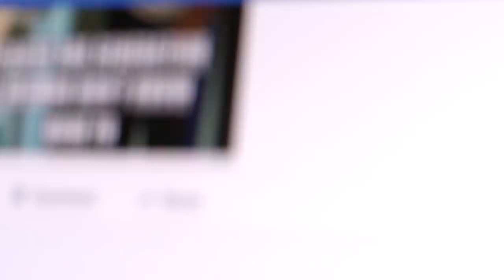Mãe faz festa pra filha e ninguém aparece, até que ela faz desabafo na internet e pessoas aparecem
Para ver mais notícias interessantes como essa não deixe de acompanhar nosso Instagram